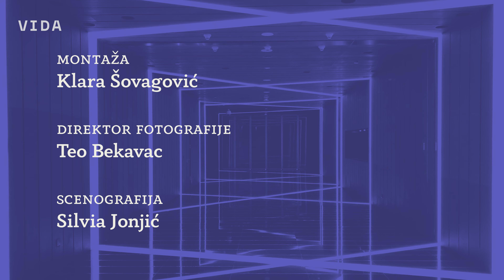Kulturni štab #13 - MONTAЖ$TROJ - Sami zajedno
Komunikacija preko društvenih platformi, osmišljenih kako bi nas zaštitile od usamljenosti, paradoksalno je stvorila neku novu vrstu otuđenosti i samodostatnosti koje je dodatno potencirala pandemija. Istraživanja su pokazala da je utjecaj usamljenosti na naše psiho-fizičko zdravlje izrazito negativan te kako se radi o golemom društvenom i zdravstvenom problemu koji dovodi do depresije i izaziva razvoj kardiovaskularnih bolesti. U javnosti se o toj temi gotovo uopće ne govori, premda je riječ o tihoj epidemiji.

Novi se multimedijalni i multidisciplinarni projekt ‘Sami zajedno’, autora Ane Prolić i Boruta Šeparovića, bavi upravo ovom važnom temom i kroz suradnju s publikom i stručnjacima postavlja pitanja što nas čeka u budućnosti te kako ovom problemu doskočiti već u sadašnjosti.